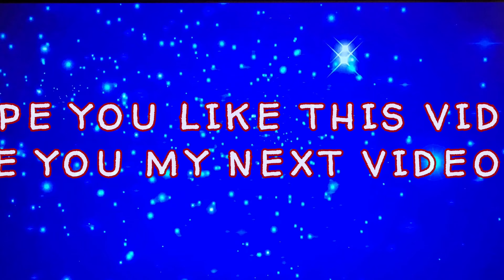CHRIS AND JEAN'S WEDDING, ST. MARYS CATHEDRAL, CROWN PLAZA HOTEL, 5-17-2014